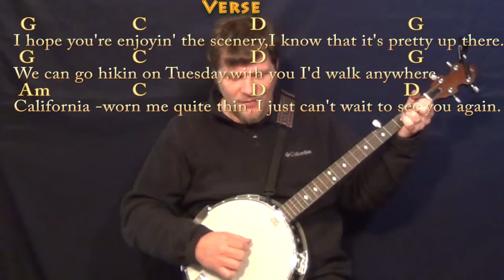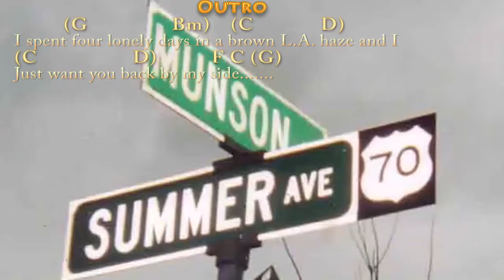Come Monday (JIMMY BUFFETT) Banjo Cover Lesson in G with Chords/Lyrics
can play along ;) Woohootiehoo and best of luck! ;) Sharing these links will make the biggest effect ;) CHART ... jimmybuffett guitar lesson music cover munsoncovers playalong lyric chord lesson tutorial SONGBOOKS